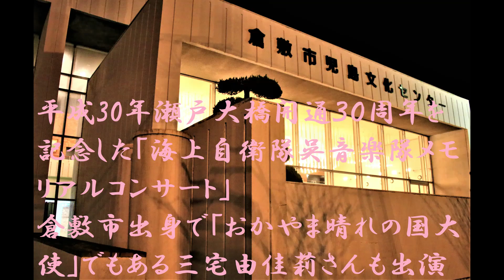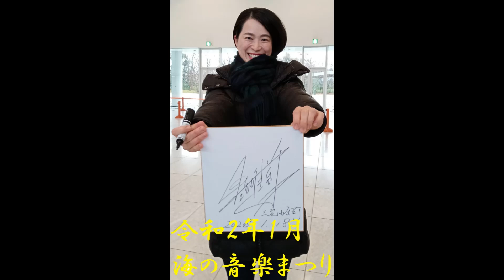三宅由佳莉さん Congratulations on your birthday! 画像集 2014-2020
「後楽園に響く歌姫のアナウンス ８月から海自 三宅由佳莉さん」
岡山県は３１日、岡山市の後楽園で閉園時刻を告げるアナウンス役に「自衛隊の歌姫」として知られる海上自衛隊横須賀音楽隊所属の三宅由佳莉さん「倉敷市出身」を起用すると発表した。ライトアップイベント「夏の幻想庭園」が始まる１日から、園内に澄んだ声を響かせる。
幻想庭園期間中は午後９時半閉園。放送は同９時１５分、２５分、閉園時の３回で、三宅さんが「本日はありがとうございます」「皆さまのまたのご来園をお待ちしております」などと来園者に呼び掛ける。期間終了後は閉園３０分前から計４回放送する。
三宅さんは城東高を卒業後、日本大芸術学部で声楽を専攻。２００９年に入隊し、１３年に発表したＣＤアルバム「祈り～未来への歌声」は日本レコード大賞企画賞を受賞した。１６年からは「おかやま晴れの国大使」を務めている。
三宅さんは「四季折々の美しい景色とともに、皆さまの心と体が安らぎますように」とコメントを寄せた。
出典：2020年07月31日 山陽新聞社